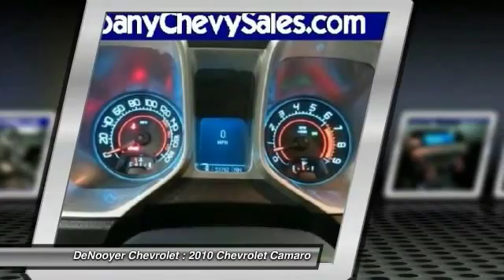2010 Chevrolet Camaro Used Albany NY 12205 20670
2010 Chevrolet Camaro 2SS

DeNooyer Chevrolet
127 Wolf Road

Pick up this Red 2010 Chevrolet Camaro, available today at DeNooyer Chevrolet. Featuring Automatic transmission, it has 0 miles. This could be the one you've been searching for.